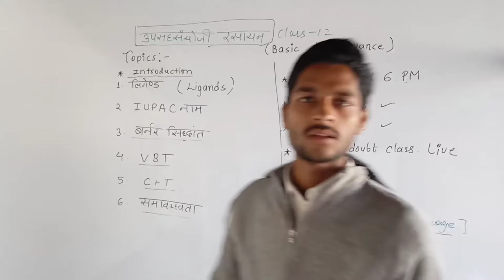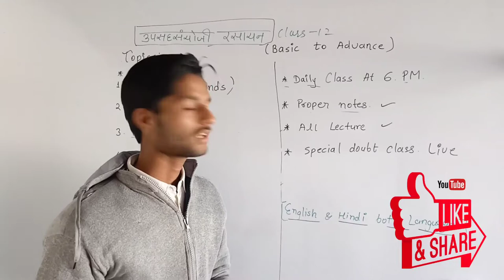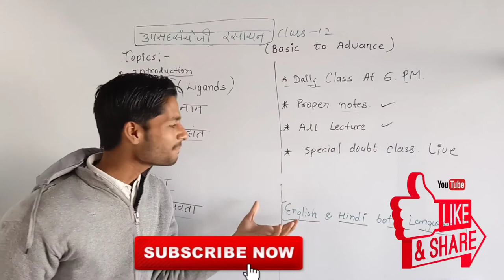उपसहसंयोजक रसायन । Chemistry class 12 । Jee । Neet । Coordination compound। Trending chemistry video